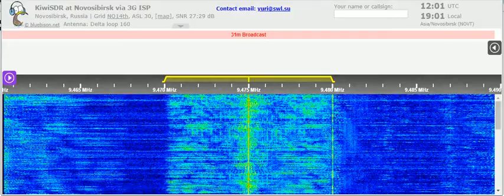17 07 2021 National Unity Radio Radio Free Chosun in Korean to NEAs 1200 on 9475 Tamshui